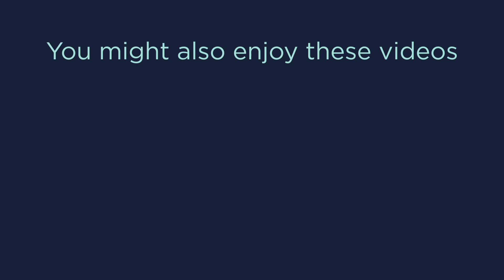Catamaran Excursion in Martinique and Swimming with Sea Turtles!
I was on a mission to swim with sea turtles in Martinique and this catamaran excursion with Calypso Croisieres made it happen!

GoPro HERO6 Black